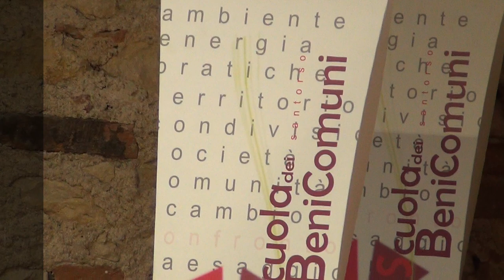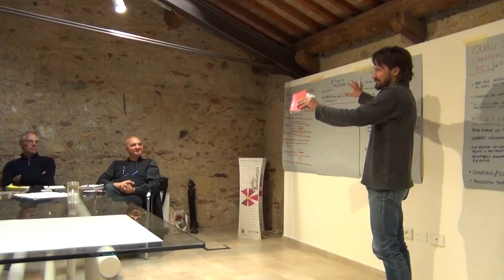Scuola dei Beni Comuni 2015 - Il primo workshop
La Scuola dei Beni Comuni nasce da un percorso che ha visto protagonisti cittadini, associazioni e gruppi dell’altovicentino che, insieme all’amministrazione comunale di Santorso, hanno elaborato le proposte per il programma e per le modalità con cui affrontare i temi emersi. Nelle prime due edizioni, la Scuola dei Beni Comuni è stata soprattutto uno spazio seminariale dove, con l’aiuto di esperti, abbiamo avuto la possibilità di approfondire alcune tematiche particolarmente importanti per il territorio che viviamo. Quest’anno, vorremmo che la Scuola dei Beni Comuni diventi anche uno spazio progettuale, un luogo dove condividere, insieme, idee e proposte per l’Altovicentino. Abbiamo pensato a un percorso che ci permetta di costruire una mappa condivisa dell’economia solidale e sostenibile. Una rappresentazione capace di evidenziare possibili relazioni verso un’economia che valorizzi le risorse e le peculiarità locali e di qualità. Lavoreremo con gli strumenti della progettazione partecipata, grazie alla presenza di Avventura Urbana. Per consultare la proposta programmatica elaborata dalla Conferenza Provinciale delle Associazioni per la Scuola dei Beni Comuni, clicca qui.